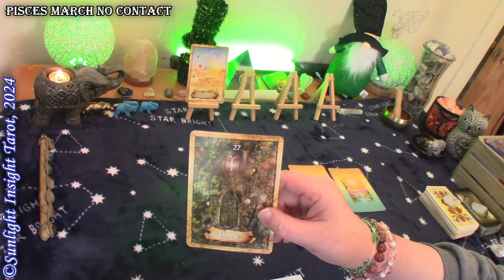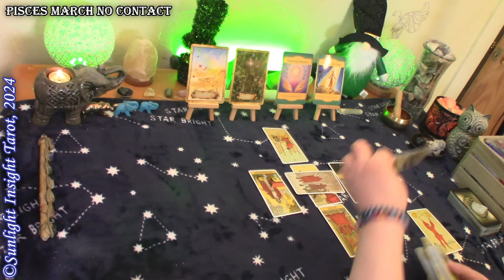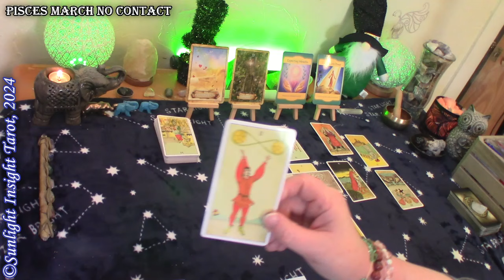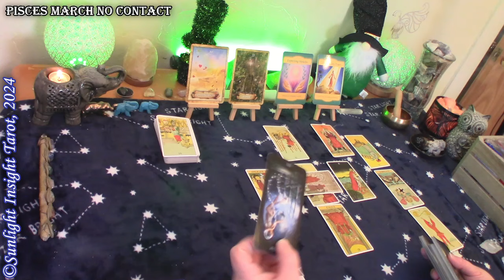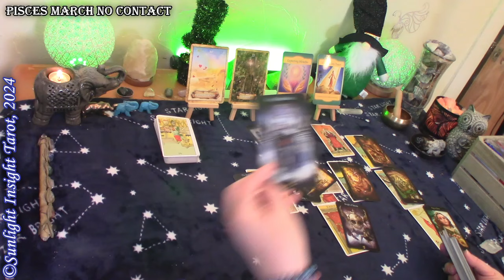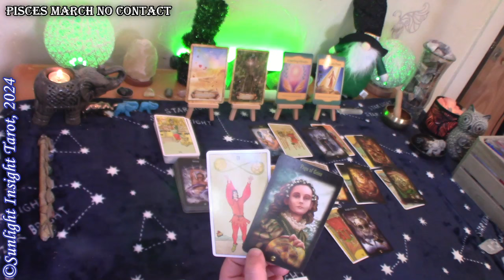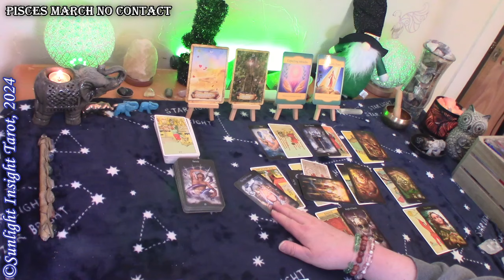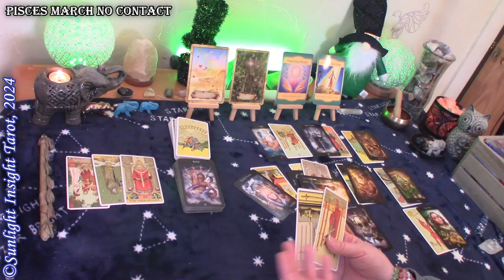PISCES - They Can't Wait To Be Committed To You! Their Situation's Final! 😘💘 March No Contact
Pisces this is your no contact love tarot card reading for the month of March 2024.

Monthly Love
Singles
New Love
No Contact

More about this reading:
What is going on with your person at this time? A look at their situation. What you need to know at this time with advice and guidance for you. This is a general collective love tarot reading for the zodiac sign of Pisces Sun, Moon, Rising and Venus.🙏